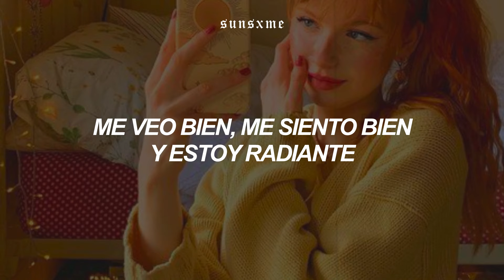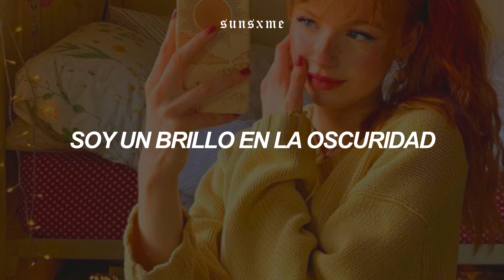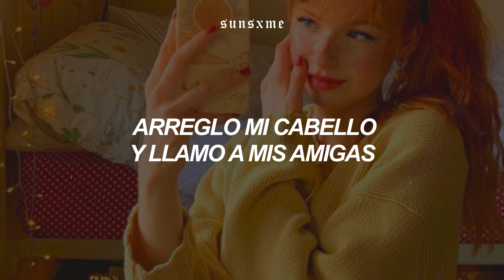Una canción perfecta para tu playlist de manifestación ✨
Olivia Knox - Gorgeous || Español

Mira el video oficial de "Gorgeous" :

➹ Bienvenidx y Espero les guste.
➹ Esta no es la traducción literal.
➹Si deseas que haga la traducción de una canción que te guste, coméntalo.

→ Este video está hecho con fines de ✨entretenimiento✨, NO soy el propietario de la canción.

I look good
Feel good
And I’m glowing
Got that energy right
I’m floating
Cloud 9 baby
I feel gorgeous
I’m important
Can’t lie
I’m a 10/10
Your type
If you want this
Get in line
Cause I’m doing it doing it right

In this hot pink world
I do my hair up then I call my girls
We’re looking pretty yeah that
Bubblegum bubblegum candy
Sweet yeah we living so fancy
Boys tryna always romance me
But I’m happy
How’d you get so

Yeah I know I’m pretty
I’m a dime
I’m a cutie and a half
I’m a win I’m a star
I’m a shine in the dark
Better treat me nice or Imma break your heart
Yeah I’ll run away
Then you’ll call me up
But I ain’t gonna stay cuz imma buttercup
I’m too sweet sweet

Gorgeous gorgeous
I’m so gorgeous gorgeous
Oh I’m so gorgeous gorgeous
Yeah I’m gorgeous gorgeous
They see me glowing glowing
Who me
Yes you
Could it be
It’s true

Ooo she got that swagalicious
She got that swag delicious
Oh she’s so bad so gorgeous
She got that swagalicious